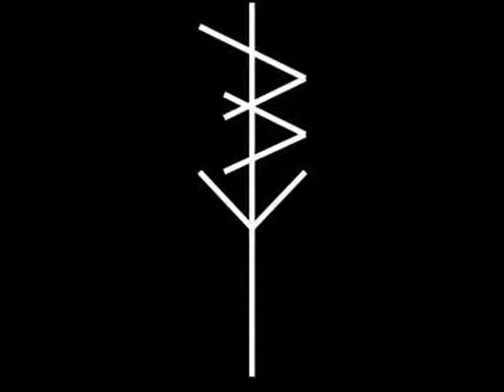Never Give Up - 05 Findings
Hardcore from Toulon, France.
"Set New Order 2014"